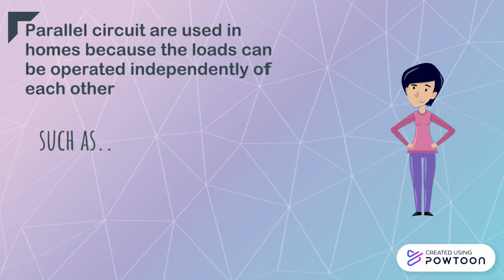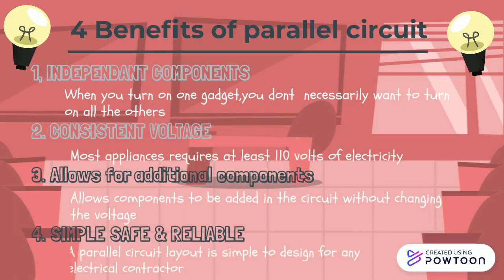Parallel Circuit-Group 6